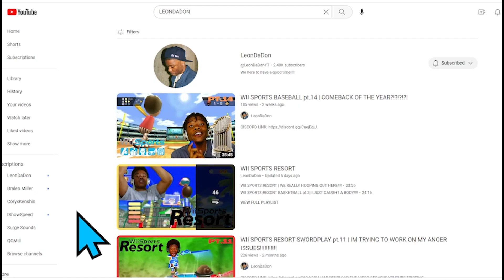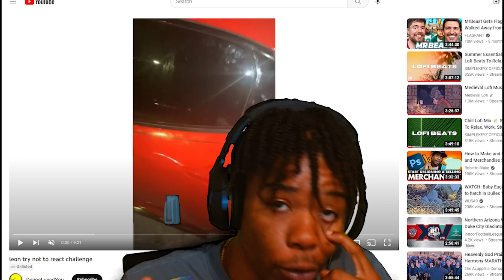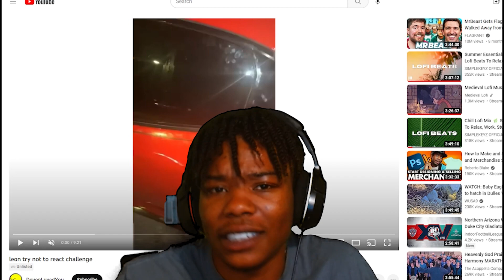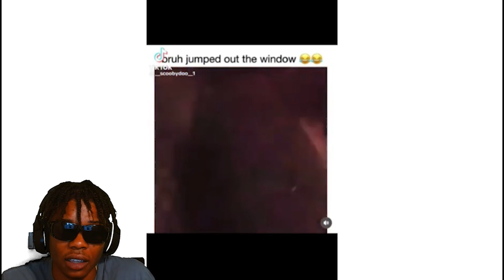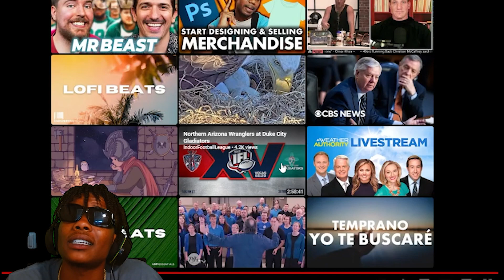TRY NOT TO LAUGH/CRINGE pt.6 | THESE NASTY JELLY BEANS!!!!!!!!!!!